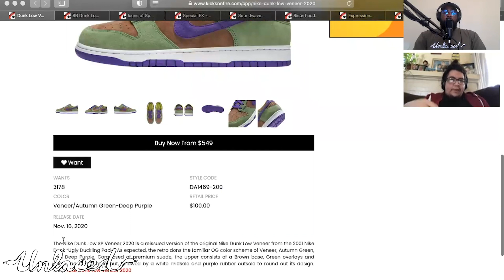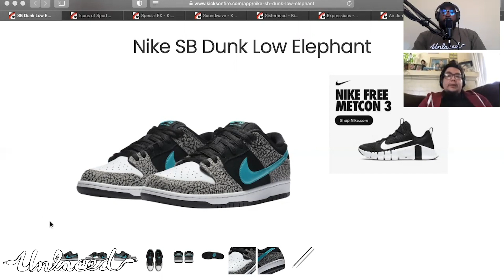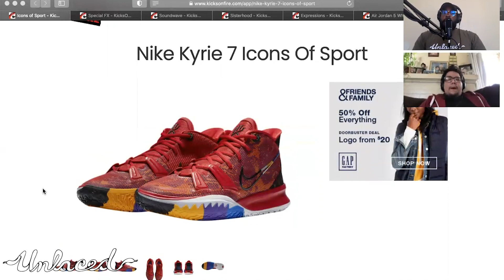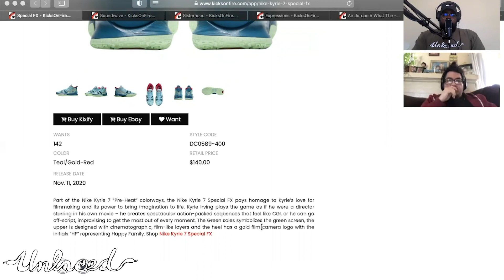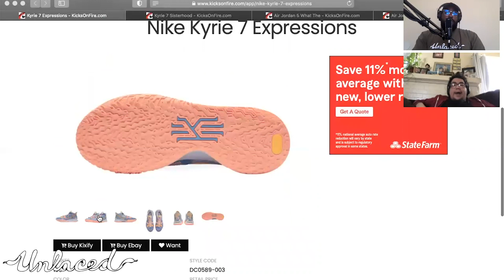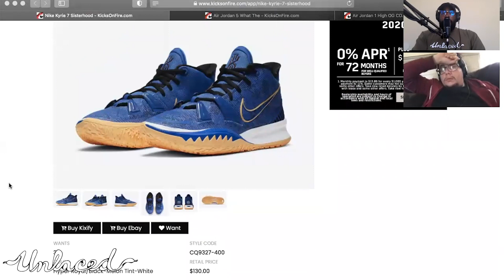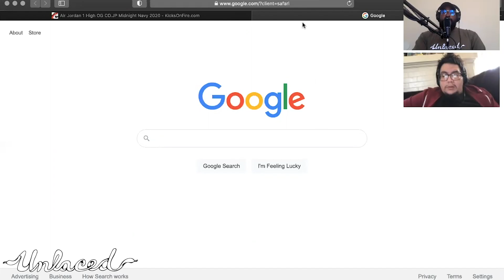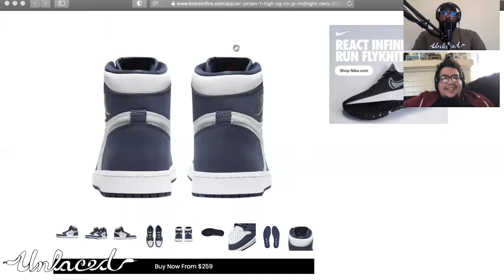Unlaced Podcast Ep. 23 - Who Is Next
MAKE SURE YOU HAVE YOUR PAPERWORK! Brands are taking everyone and they mama to court lol. Looks like New Balance is the new brand in the crosshairs of a legal battle in regards to their collaboration with Jaden Smith. Also we share our thoughts on the Atmos and Ubiq merger happening in NY.

0:00  - Intro
5:02 - New Balance sued
41:55  - Atmos & Ubiq merger
1:05:50  - Kobe Protros
1:10:15  - Naomi Osaka x Nike collab
1:16:26  - Jordan 1 High OG University Blue
1:21:00  - Gas or Pass